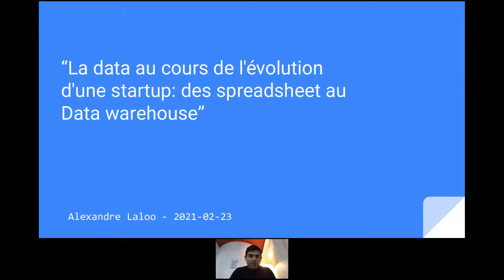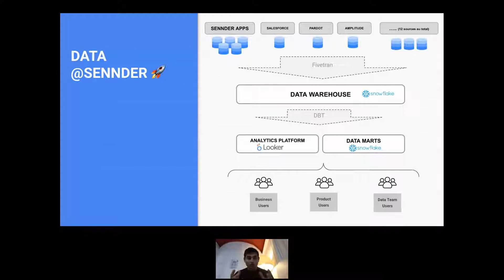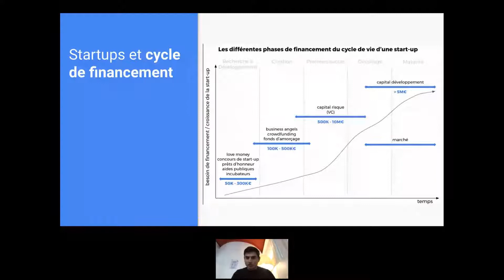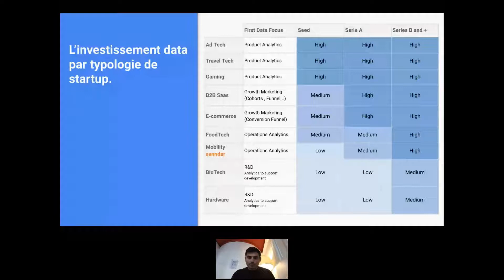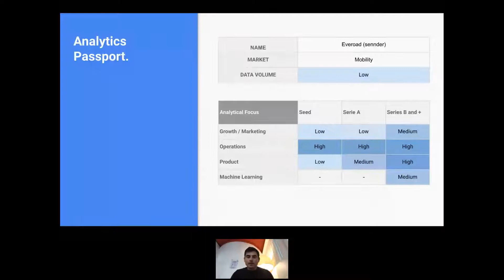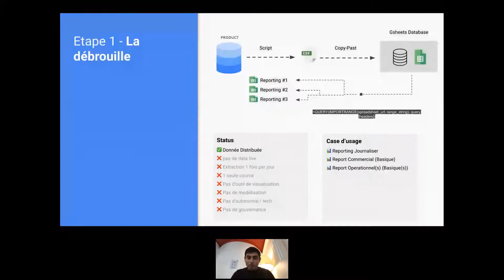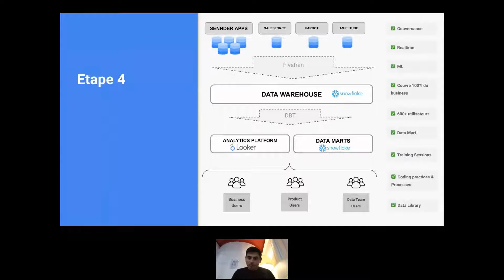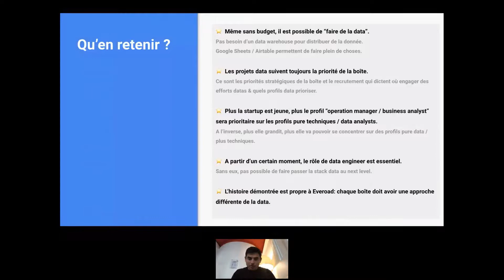La data au cours de l'évolution d'une startup: des spreadsheet au Data warehouse - Alexandre Laloo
Suite au succès des webinars des DataBoss, nous lançons un nouveau type de webinars: les DataProd! Ces interventions mettront à l’honneur Data Engineering et ML Engineering au travers de conférences autour de la mise en production. Cette semaine nous accueillons Anis Ayari, Lead Data Scientist & Entrepreneur chez Intermarché